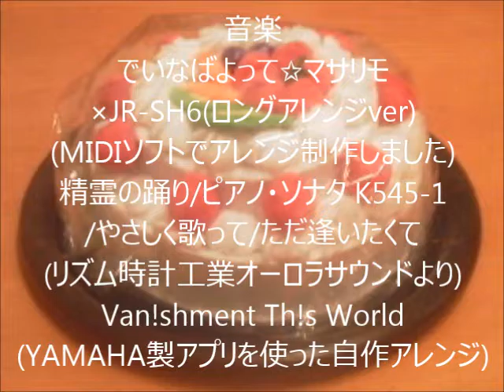凸ちゃん・森夏さんの誕生日記念動画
【おことわり】
この動画は、2014/08/08に公開した「凸ちゃんの誕生日記念動画」、2014/08/30に公開した「森夏さんの誕生日記念動画」のオープニング・エンディング部分のメロディーの修正を行い、再びアップしたものとなります。

従って、動画の内容に一部時制的に違和感あるところがあるかもしれませんが、あくまで当時の雰囲気をそのまま収録したものとなっていますことをご了承ください。

また、バースデーメッセージツイートの紹介コーナーについては、公開当時の情報となっております。

【「凸ちゃんの誕生日記念動画」公開当時の説明文】
今日は凸守早苗ちゃんの誕生日です。

凸ちゃん、誕生日おめでとう！！

これからも森夏さんとお幸せにね？　あれ、違ったっけ？

そして、徐々にTogetterでまとめたみんなからのバースデーメッセージも完成させていくからお楽しみにね！

【「森夏の誕生日記念動画」公開当時の説明文】
ちょっと遅くなってしまいましたが・・・

森夏さん、誕生日おめでとう！！

生徒会長の座は失ってしまったものの、これからもみんなの事を思う、優しい森夏さんであってくださいね！

あと凸ちゃんとも仲良くね♪←

【別の動画から引用した分の動画BGMリンク】

「【倍増】発車メロディ×アニメ・ゲーム140連発」より「アヴェ・マリア(グノー)」(※冒頭部2回繰り返し編集しての使用)